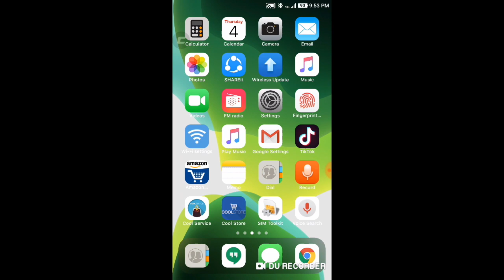Kerala elephant attack 2020,kerala elephant death video,kerala hathni